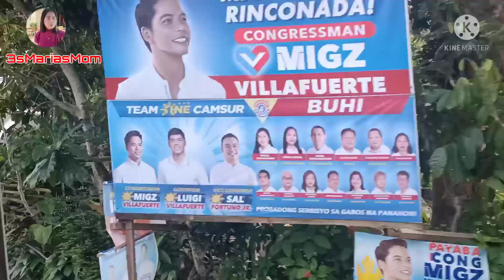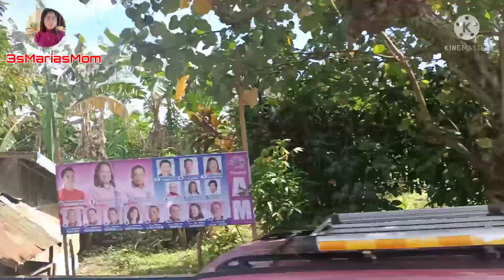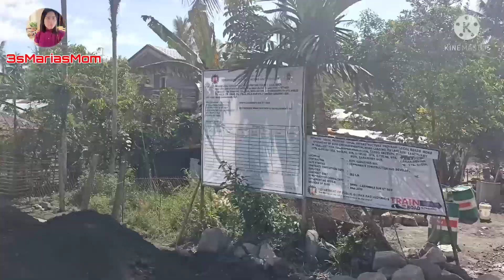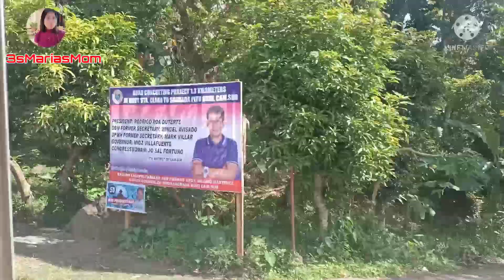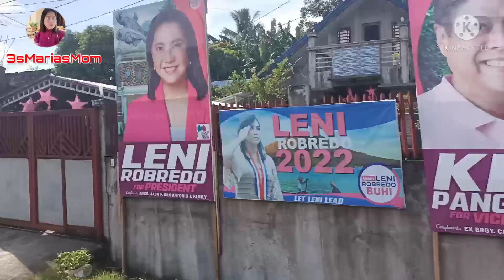Biyaheng Sta Maria-Buhi | 3sMariasMom